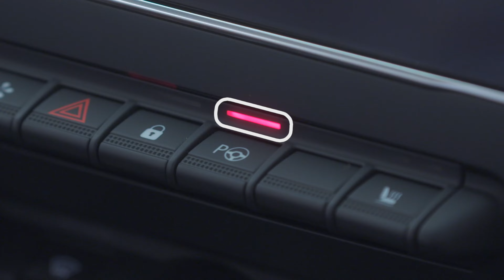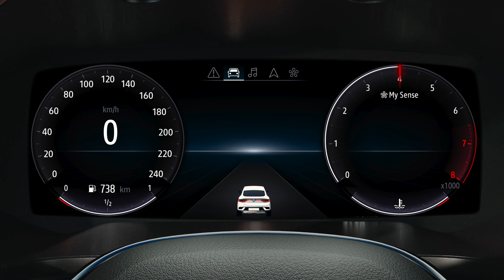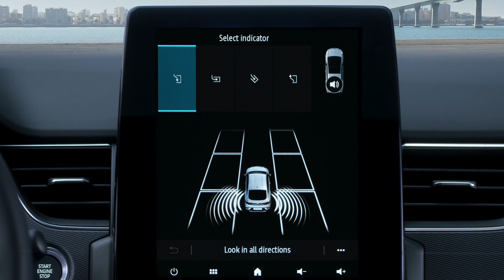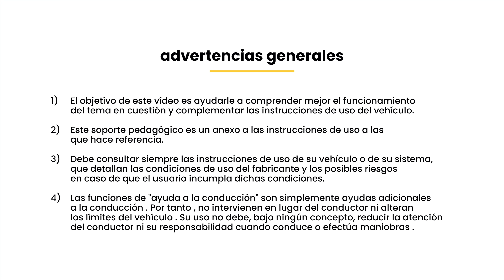UTILIZACIÓN DE EASY PARK ASSIST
ARKANA (SPA)